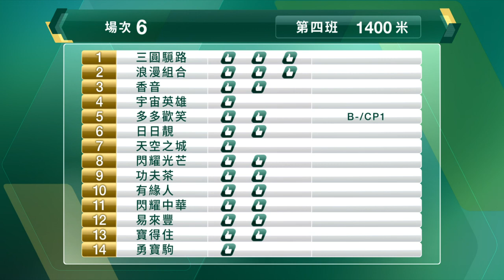【早着先機】21/22 #08 沙田日賽 — 第6場（10月1日）